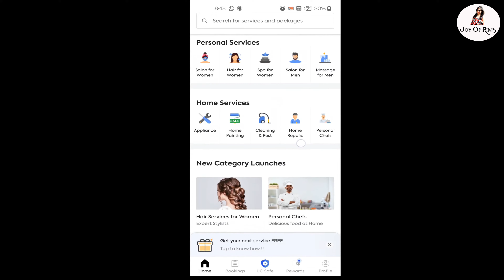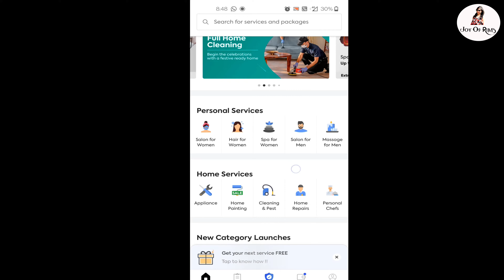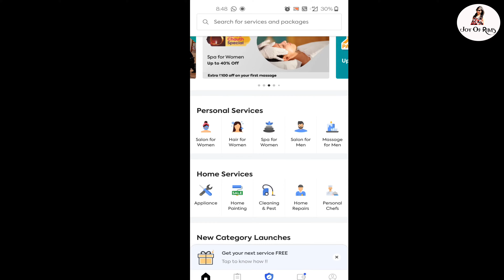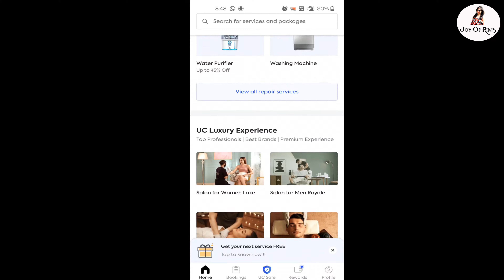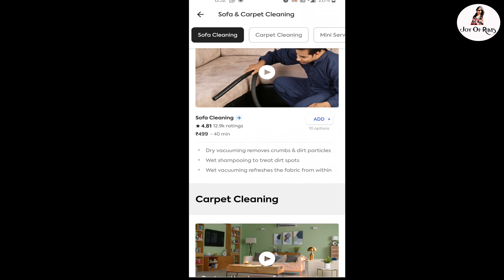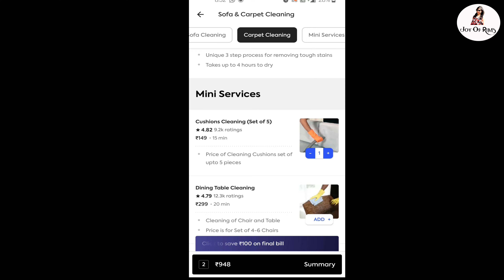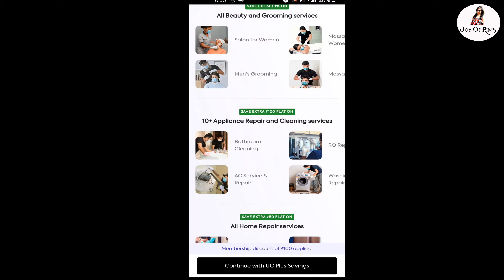Urban Company Sofa Cleaning Review | How To Book Urban Company Service At Home | Joy Of Rims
Hello Everyone

In this Video, i am sharing Urban Company Sofa Cleaning Review & How To Book UrbanCompany Service In Two Minutes On Mobile Via You Can Can Book Multiple Service
at they can arrange on your doorstep with 100% safety.
UrbanClap is now called Urban Company !!!

Equipment i use to film my video

DIGITEK® (DRL 12C) Professional 12" inch LED Ring Light with Tripod Stand for Mobile Phones & Camera

Simpex 333 Combo Tripod with Mobile Holder and Microphone :-

Simpex Tripod C-606 - Professional Tripod with Carry Bag (Black) :-

Boya Mic M1